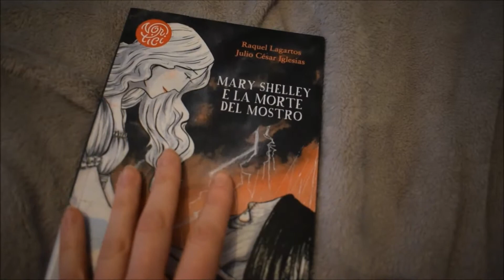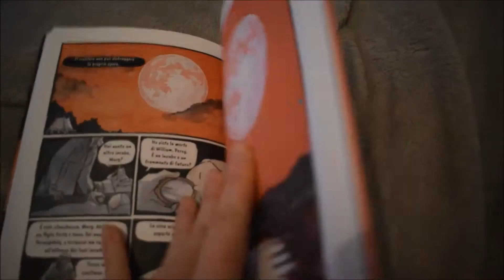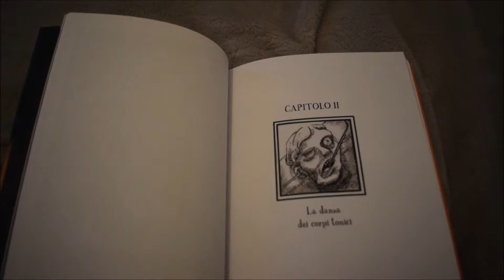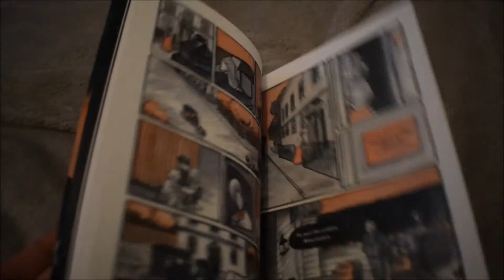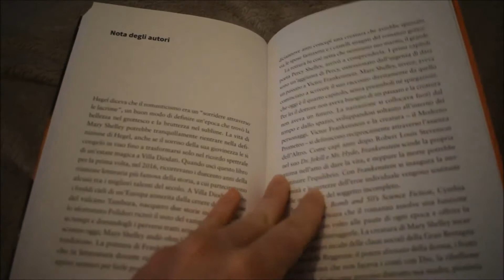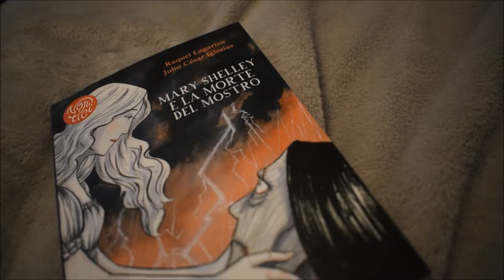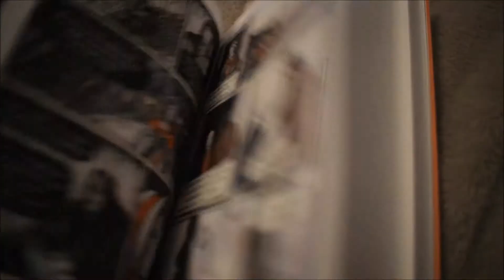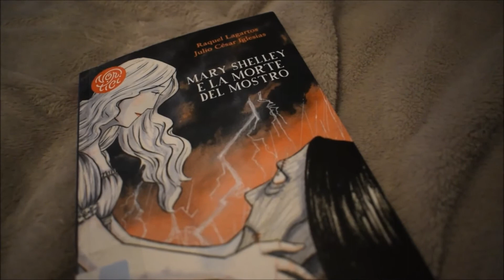MARY SHELLEY E LA MORTE DEL MOSTRO -Lagartos&Iglesias-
Il primo di una serie di video dedicati a letture legate all'ncredibile figura di MARY SHELLEY